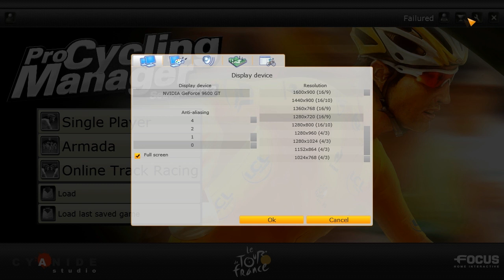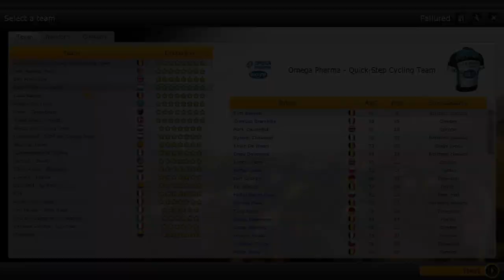COTW - Episode 1 - Nibali Challenge! - ENDED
This challenge will start today since it's a pilot episode.

This is how you submit:
1: Record using some sort of recorder; Camtasia, Fraps, etc.
2: Make sure it's one video, so if you record with Fraps, you will have to render it into 1 video.
3a: Header must be named COTW - Episode 1 ´- Your name.
3b: Body must say: I permit Failured to use this in his show
3c: You much attatch the video or upload it to a download webpage like Then put the link in the body.

You are now officially entered into the contest, comeback next week to see if you won.